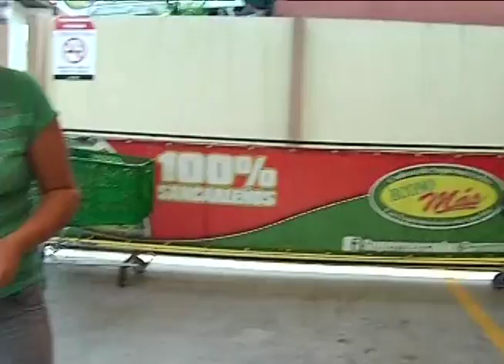Oky Buen Sabor 3 agosto 2015 Evento Super Economás Aguas Zarcas Prestiños